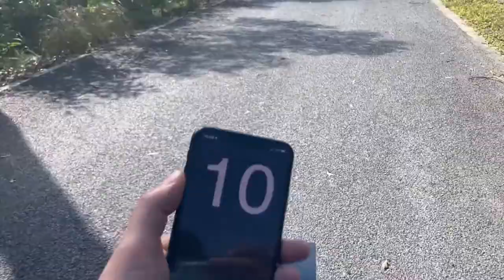2021 gisH Jellygish Item 135